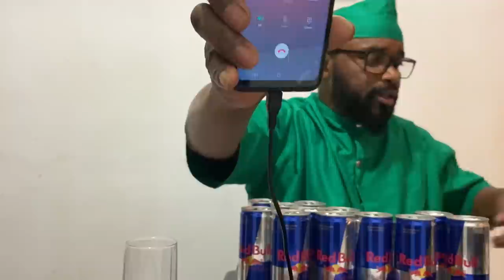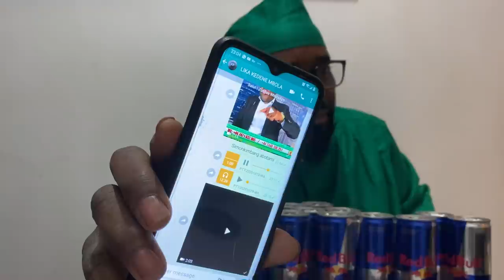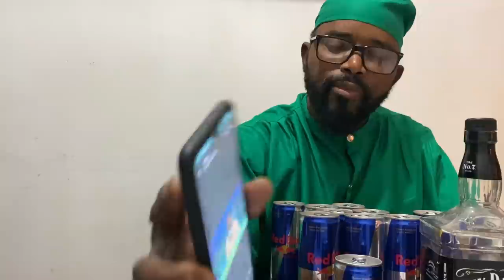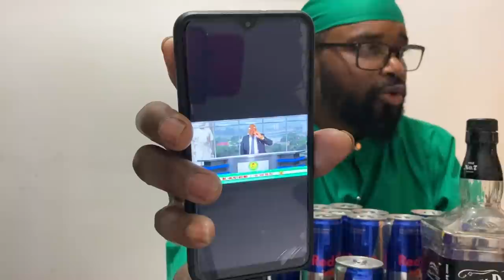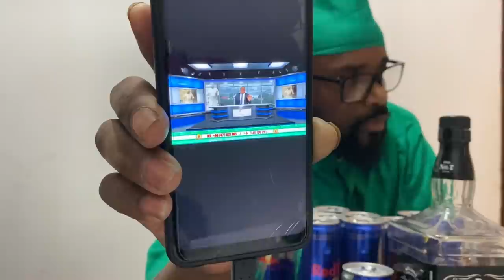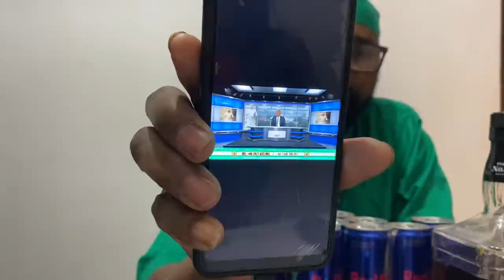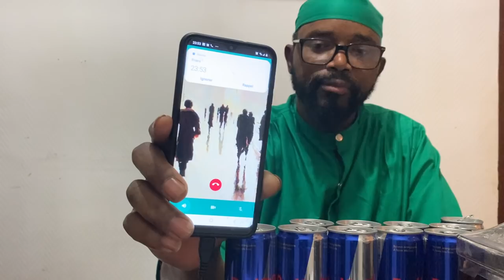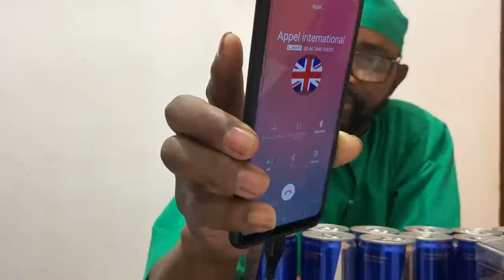BA KIMBANGUISTE BA TOMBOKI BITUMBA BANGO NA BANGO BAZA KOWELELA NINI ?????